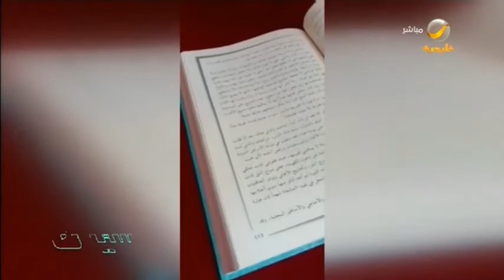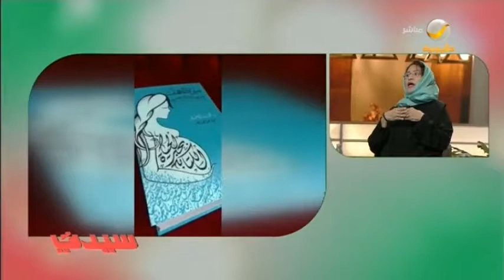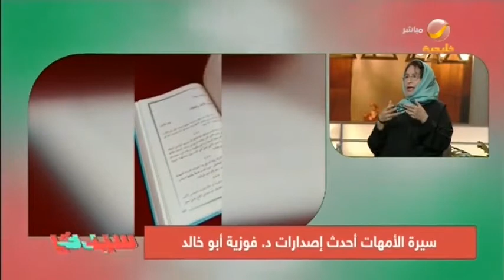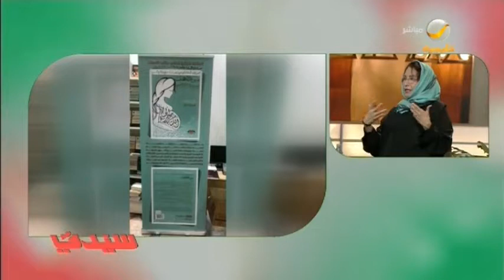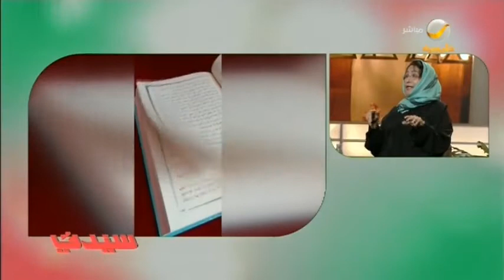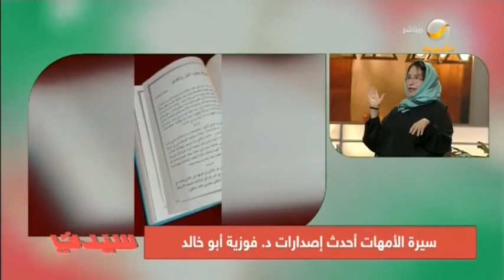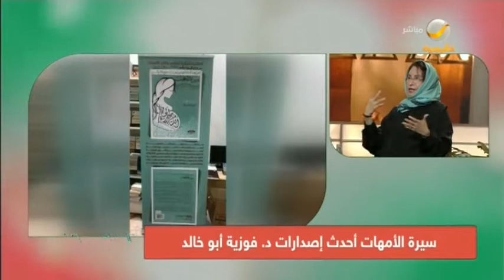استعراض لكتاب "سيرة الأمهات" مع مؤلفته الشاعرة والكاتبة د. فوزية أبو خالد